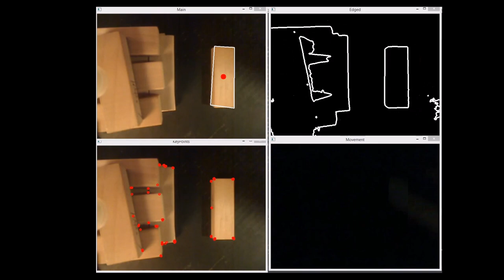Building a Jenga Tower with a Robot Arm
Built using a robot arm and a super basic webcam.